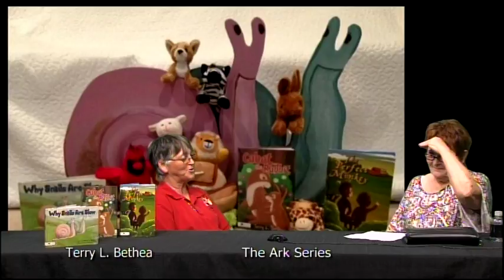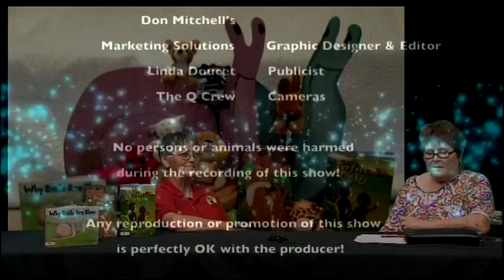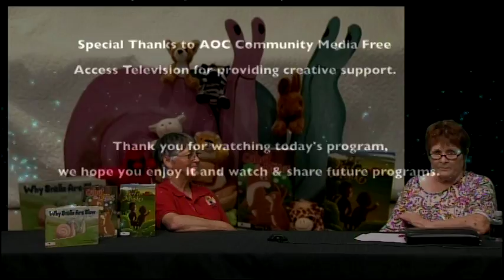Louisiana Heart Beats, Episode 18A011